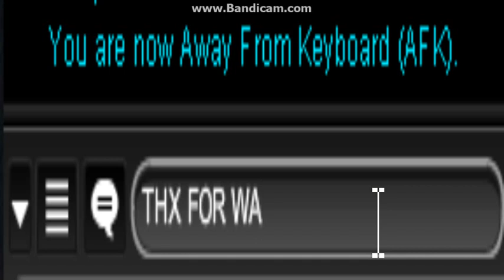aq.com museum special codes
another special codes video on aq.com